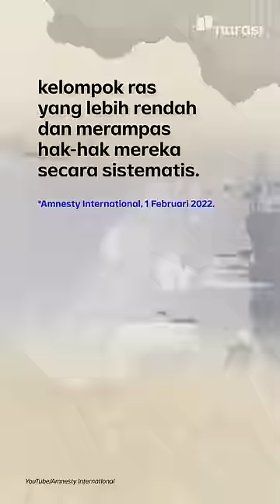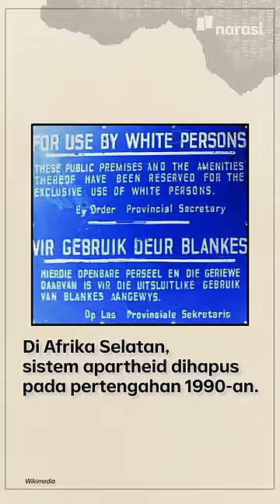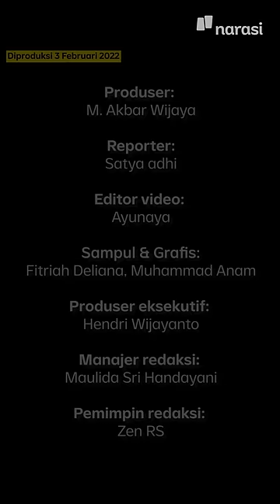Apartheid: Dulu di Afsel, Kini di Israel | Narasi Daily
Amnesty International dalam laporannya yang dirilis Selasa (01/02/2022) melabeli Israel sebagai negara apartheid yang memperlakukan warga Palestina sebagai kelompok ras yang lebih rendah.

Apa, sih, apartheid? Simak video ini, ya, biar sama-sama JadiPaham.

(Narasi)